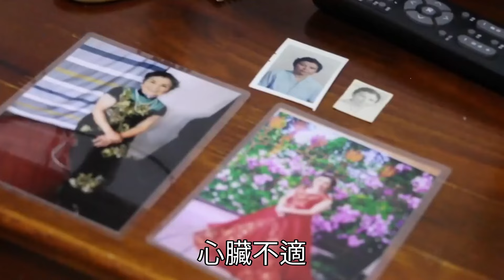愛喝茶的注意了！茶葉過期了還能喝嗎？或許很多人都想錯了，來聽聽醫生怎麼說！ |三味書屋